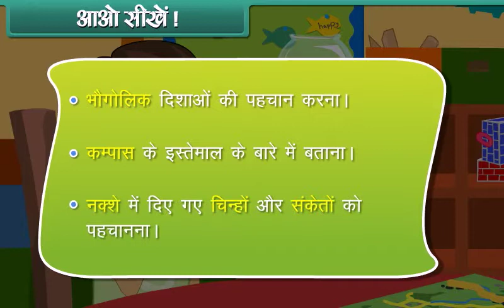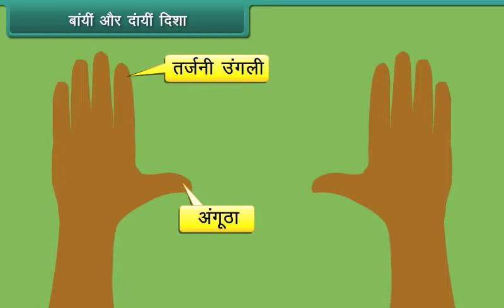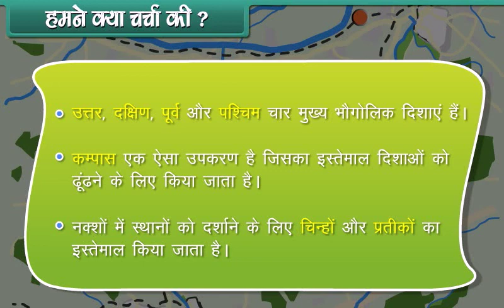Locating a Place